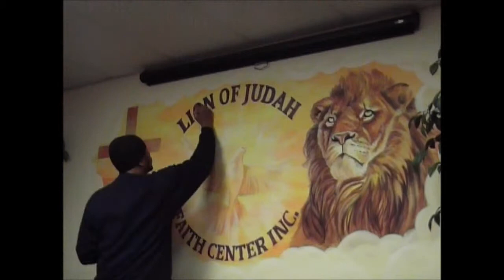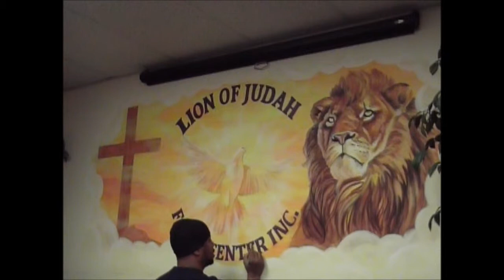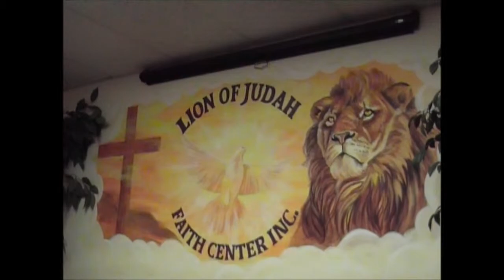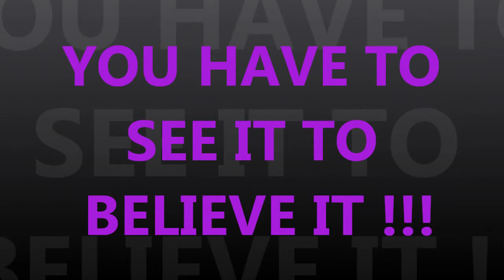Lion of Judah Sanctuary Mural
Mural by Adam Henry